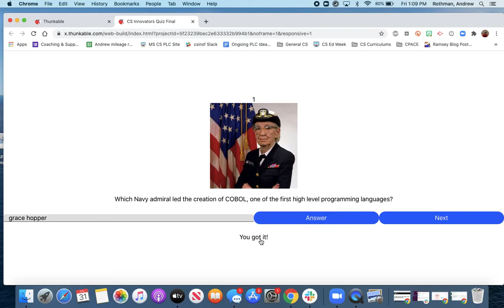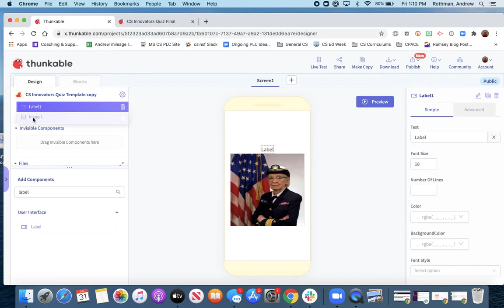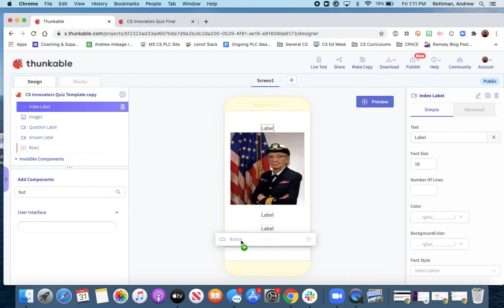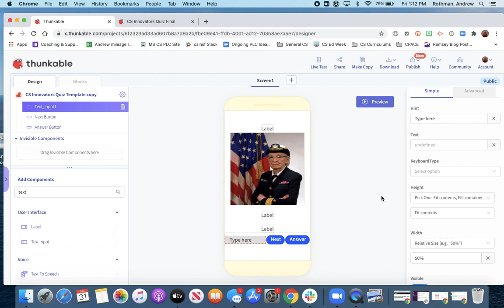4-3 CS Innovator Quiz Part I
Thunkable CS Innovators Quiz App